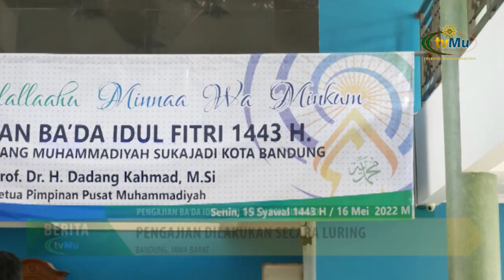PENGAJIAN BA’DA IDUL FITRI 1443 H PCM SUKAJADI